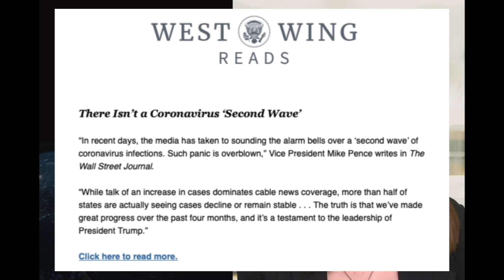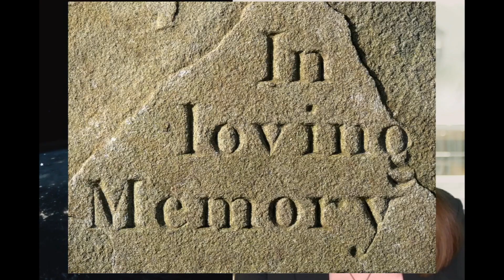Trump Finds Aids *VACCINE*?! Increase in Corona CASES.. Reyshard Brooks MURDERED?! | Covid-19 News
Celebrities make another tone def video to end racism, Donald Trump claims there's an AIDS vaccine, police don't have a clue about when their life is in danger and a case is proposed in the police murder of Rayshard Brooks.

JENNA C. JOHNSON: Anchor in Chief